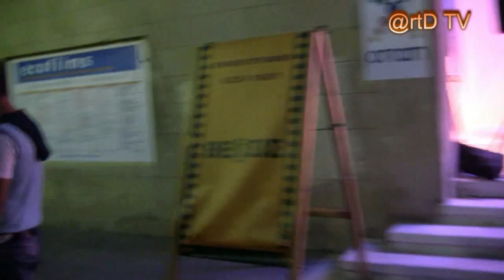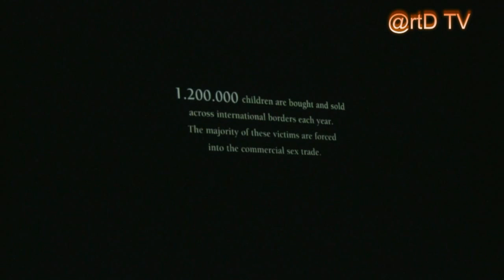ECOFILMS 2010 24 6 2010 PARTY ΚΛΡ "ΘΕΑΣΙΣ"- ΠΡΟΒΟΛΕΣ "ΡΟΔΟΝ"